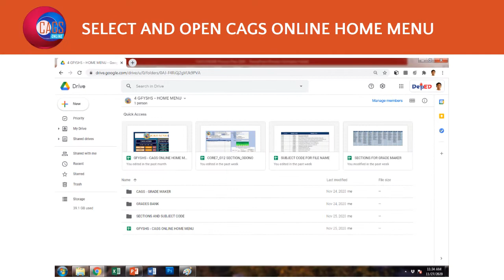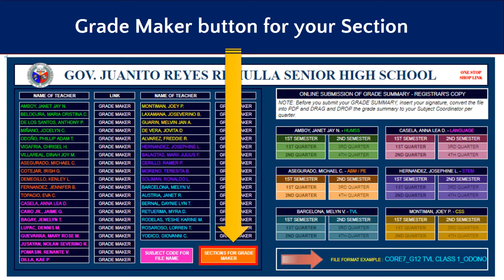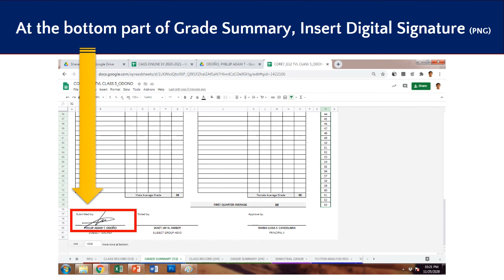LESSON 1 GRADE MAKER 2 0